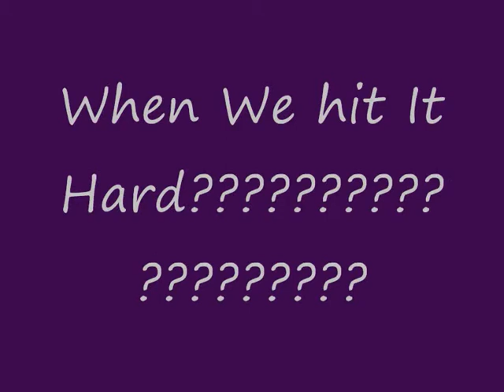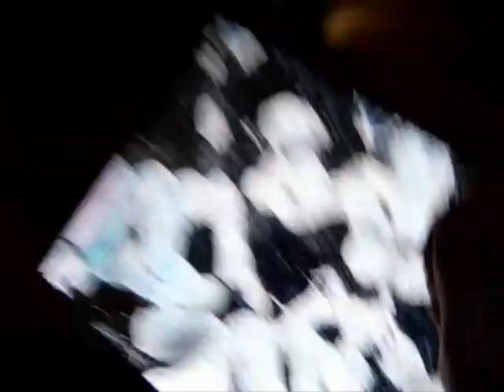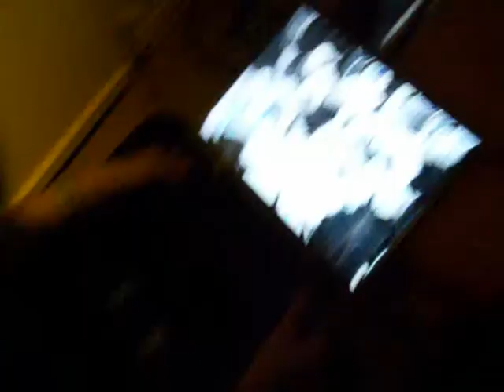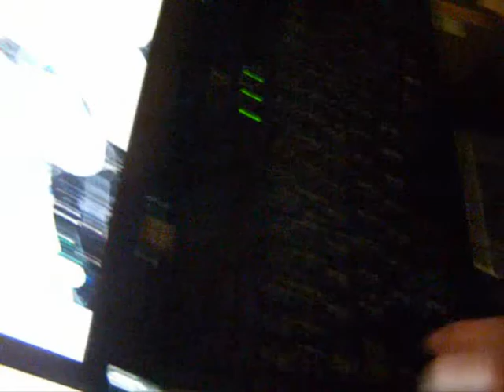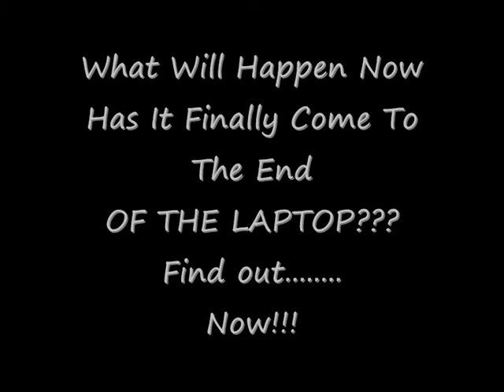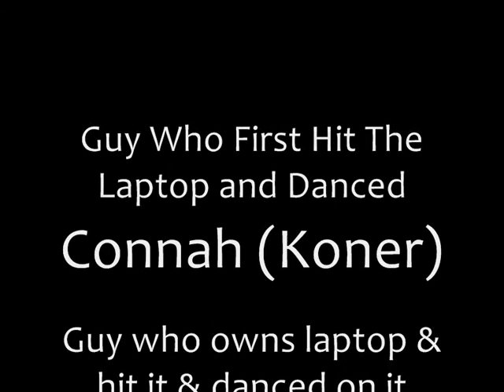Mike's Laptop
Here we have a go at breaking Mike's old laptop, but how successful are we?